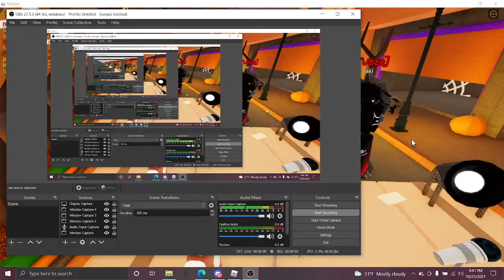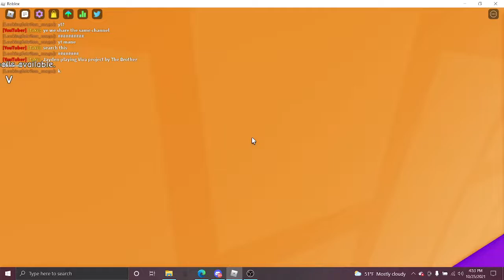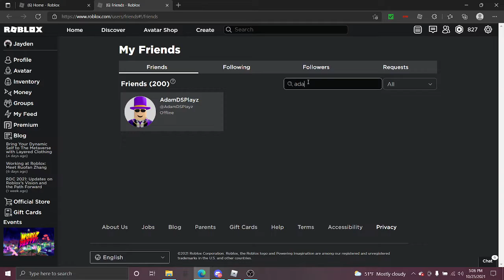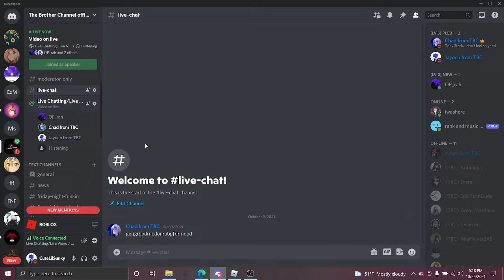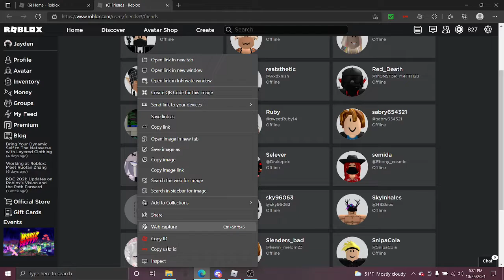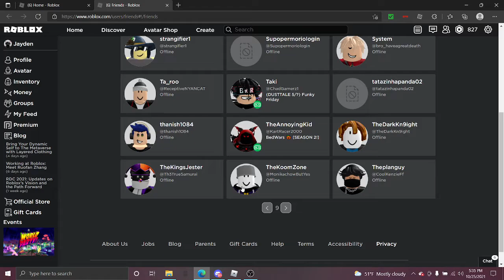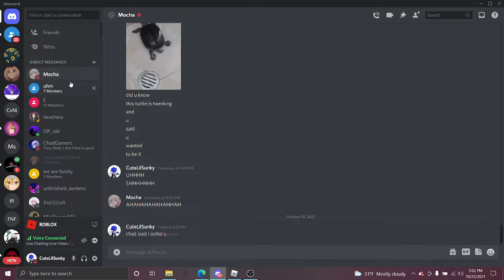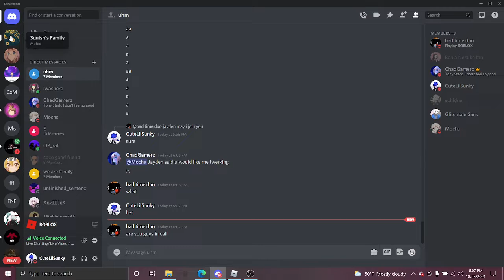Jayden(me) and Chad doing Funky Friday (Join our discord server in Description)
More down

Btw if you want to follow us on roblox here they are!

or type  ChadGamerz1

or type XxGamerzKid